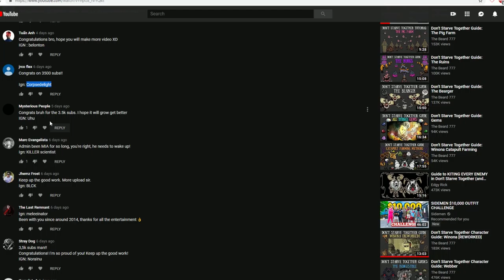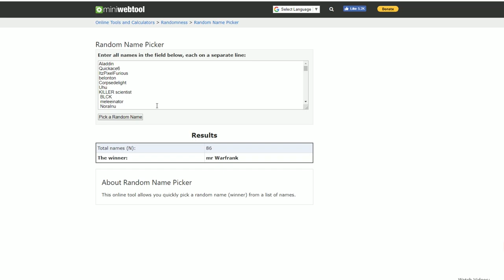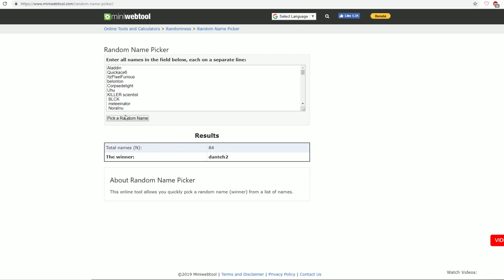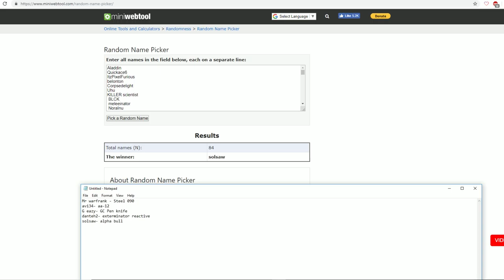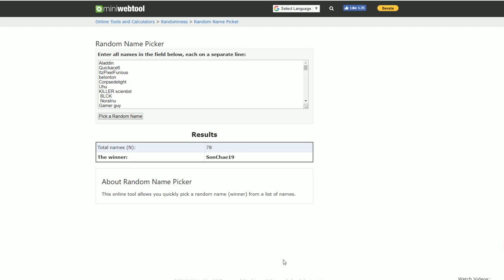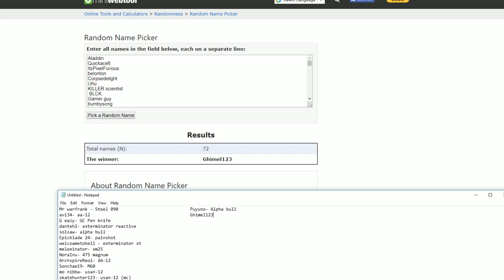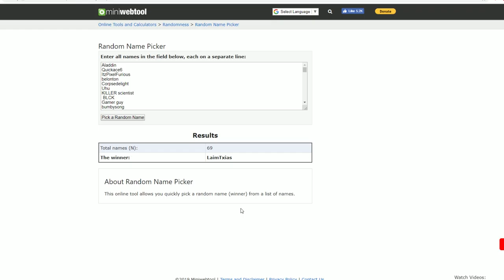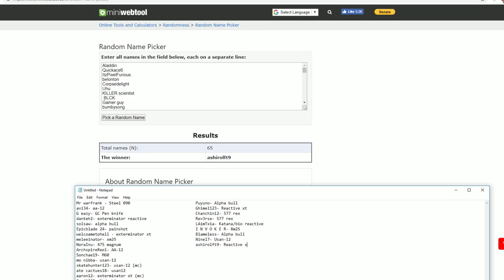Dead Frontier 3D | The Winners!!!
Congratulations to all! Hope you guys enjoy the items!

My Computer Specs:
Gtx 1070
16GB Ram